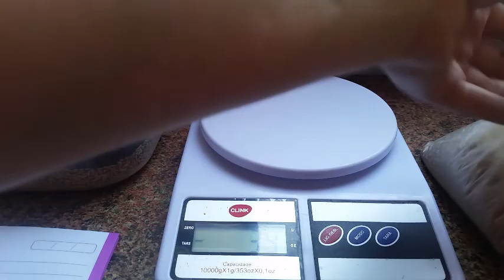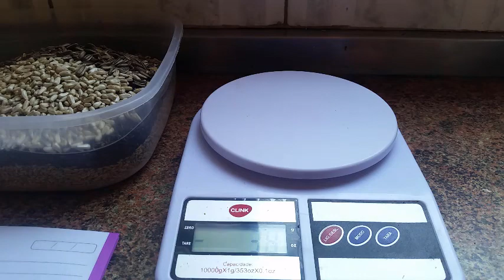Mix de Semente CASEIRO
No vídeo de hoje mostro como fazer o mix de semente caseiro e as medidas das sementes para montar 1kg.
Esse mix serve para calopsitas, agapornes e periquitos.